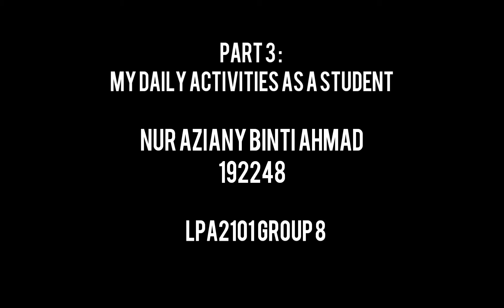LPA2101(GROUP8) - My Daily Activities as a Student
Final Examination Second Semester 2019/2020
E-Portfolio
LPA2010 - Basic Arabic Language I
Task 3 : Video (My Daily Activities as a Student)

Nur Aziany binti Ahmad
192248
Group 8
Fakulti Bioteknologi dan Sains Biomolekul